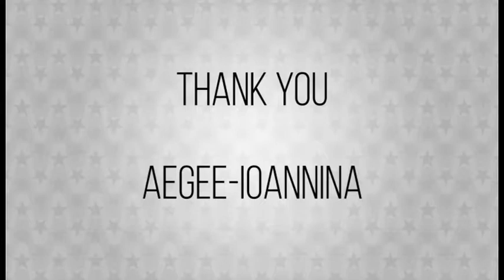Ioannina - Let's talk (talk)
In April 2017 we talked to greek students from AEGEE-Ioannina in Greece. We discovered that the young people inGgreece didn't know much about the European Youth Guarantee. At least they feel not very good informed.

This Video Project is presented by AEGEE-Aachen e.V., EUROPE DIRECT Aachen, Your Vision for EUrope and derFriedri.ch.